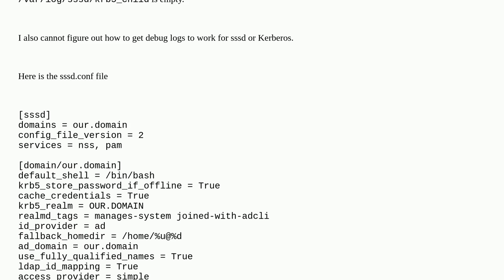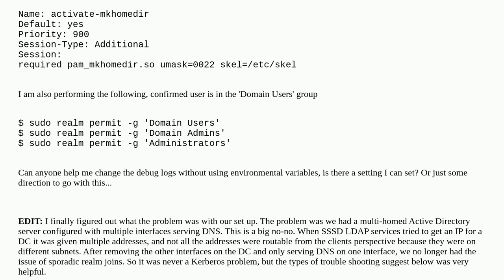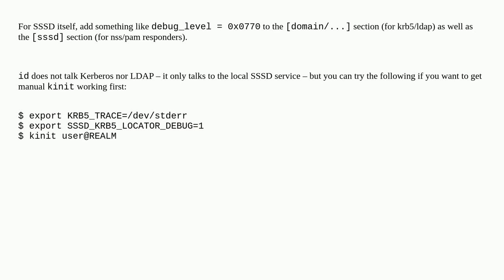SSSD is not creating a krb5.conf file after realm join, not able to id domain users, why?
A special thanks goes out to the awesome community

  domain kerberos active-directory sssd